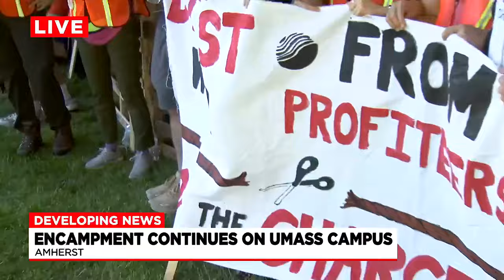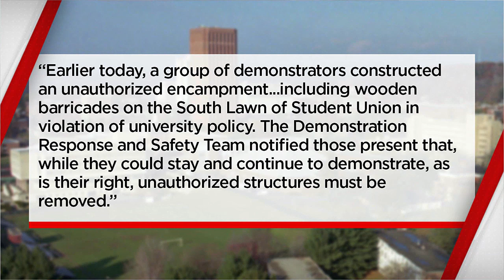Pro-Palestinian encampment returns to UMass Amherst campus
Pro-Palestinian protestors are back with another encampment on the UMass Amherst campus.